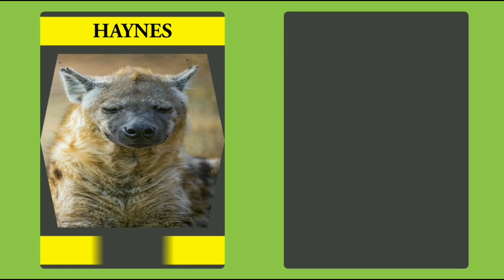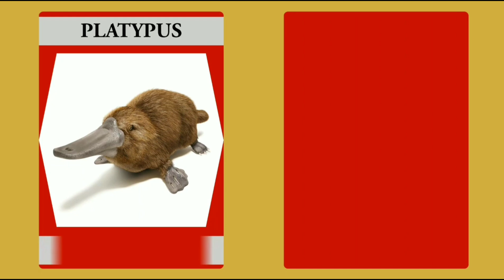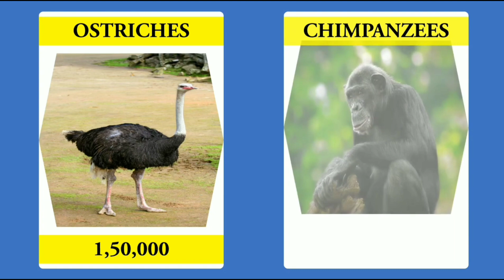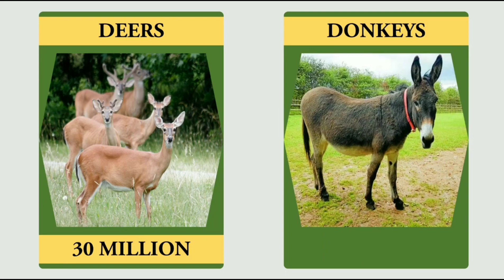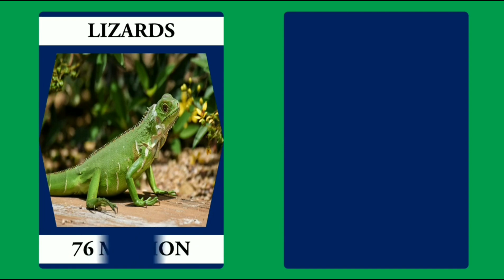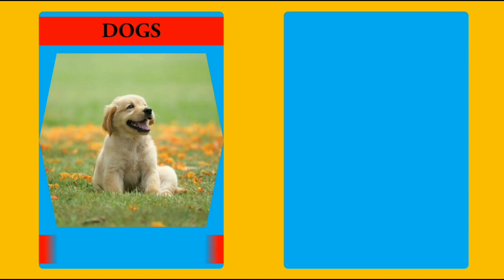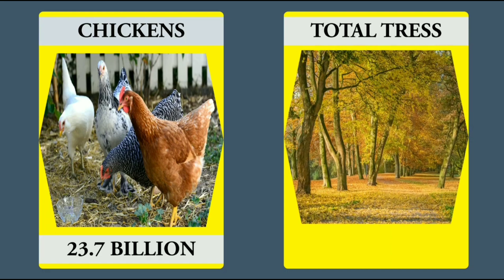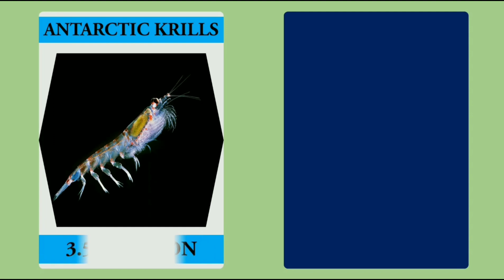Smallest and Largest animal population in the world | குறைந்தது முதல் அதிகமாக வாழும் விலங்குகள்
Comparison : animal population in the world
குறைந்தது முதல் அதிகமாக வாழும் விலங்குகளின் எண்ணிக்கை